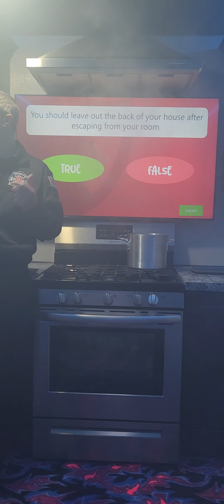Do you want to learn about fire safeties in kitchen and bedroom. n teach your kids in a simple way??